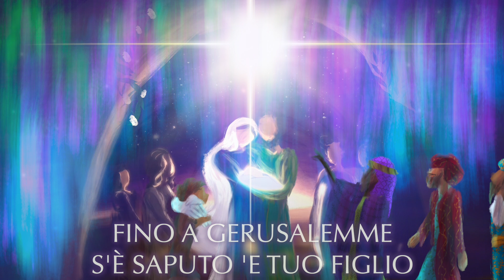Cantàmmo a Gesù! - Andiamo a Betlemme (da Rallégrati! Il Musical) - Lyric Video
Cantàmmo a Gesù! presenta:
Rallégrati! Il Musical sulla Sacra Famiglia di Nazaret
Il Doppio Album (Contenente anche le basi strumentali) è disponibile qui: rallegrati.iossa.me

A qualche anno dalla sua creazione e dalla prima rappresentazione amatoriale, nello scenario del presepe vivente della parrocchia Santa Maria di Montesanto a Napoli, finalmente ecco incisa la colonna sonora di un musical sulle vicende legate alla nascita di Gesù, basato interamente sulle Sacre Scritture e, come sempre, sulla preghiera e formazione comunitaria. Scelti dai cast delle varie edizioni portate in scena, giovani cantori, consacrati, ministranti e vocazioni in cammino, le voci cantano la testimonianza dell’incontro con l’Emmanuele, accompagnati da sonorità ispirate alle varie tradizioni musicali natalizie, di questa e dell’altra parte del mondo.

TRACKLIST:

01 - Voce di uno
02 - Rallégrati, piena di grazia
03 - Benedetta tu fra le donne
04 - Lo chiamerai Gesù
05 - Ho fede in Dio, ho fede in te
06 - E tu Betlemme
07 - Nella grotta
08 - Vi annuncio una grande gioia
09 - Andiamo a Betlemme
10 - Il Bambino Gesù
11 - Abbà è con me

Con la partecipazione (in ordine di apparizione) di:

Angelo Iossa (Giovanni il Battista)
Luigi Grieco (Arcangelo Gabriele)
Chiara Granato (Maria)
Nora Scannapieco (Elisabetta)
Don Riccardo Sansone (Giuseppe)
Antonio Agata (Pastore)
Giuseppe Ostrowski (Pastore)
Dylan Varriale (Re Mago)
Nicola Boccia (Angelo)
Francesco de Vita (Gesù giovane)

E ancora:
Sara Russo, Daniele di Rosa, Angelo Iossa e il coro giovani della parrocchia Santa Maria di Montesanto (coro);
Raffaele Carboni (chitarra classica, acustica, elettrica e bouzouki);
Francesco de Gregorio (chitarra classica) e Enrico Capano (mandolino) ne “Il Bambino Gesù”;
Stefano Formato (mix, master);
Maria Clara Lauria (Illustrazioni), Dylan Varriale e Raffaele “Rafuto” De Vita (Copertina album).

Scritto e prodotto da Angelo Iossa.